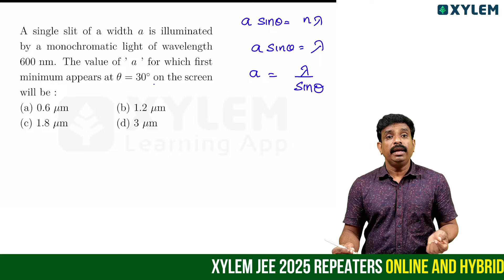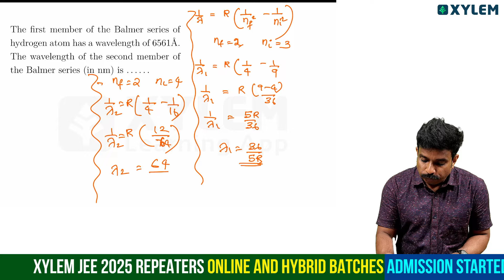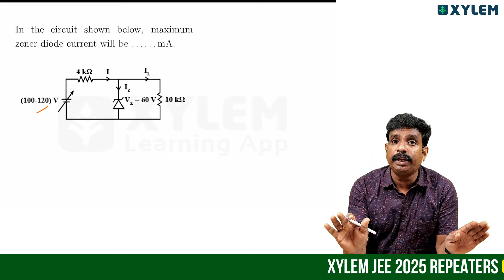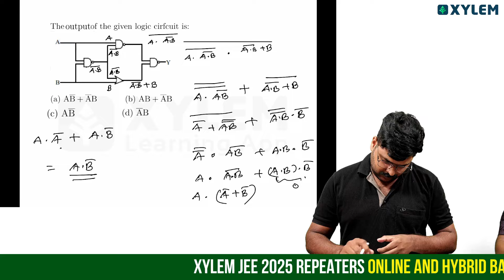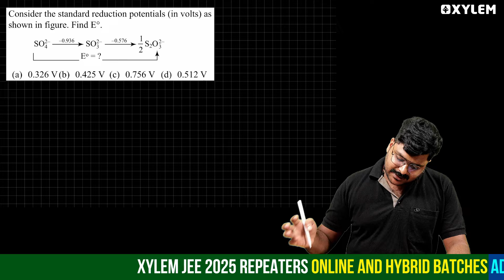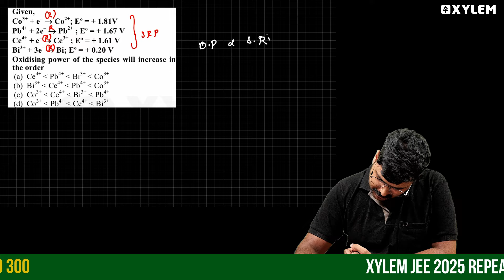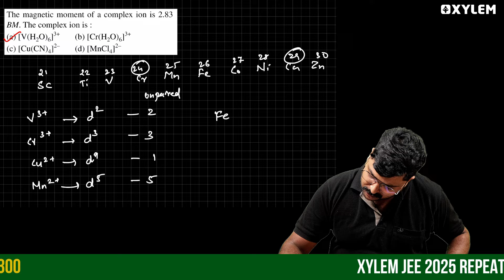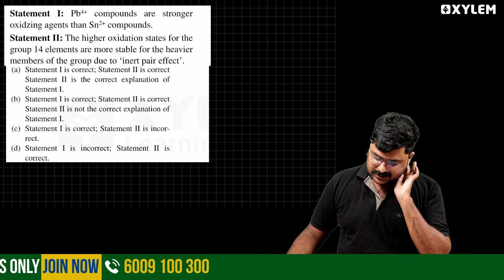JEE Main Phase II 2024 : Last Part - Mega Question Prediction Marathon | Xylem JEEnius